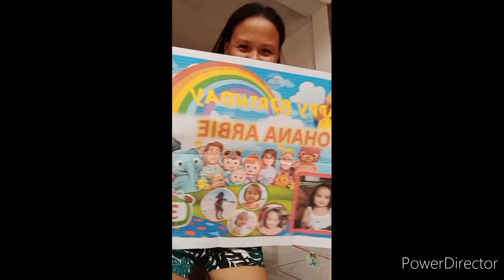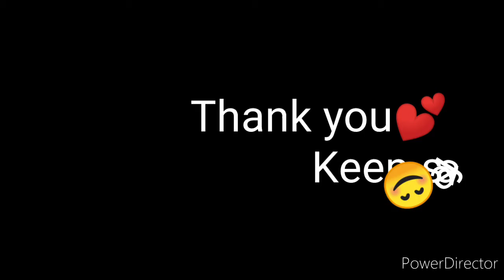ep.#22 ganito ang tipid n dekorasyon | Arbie's birthday preparation..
birthday
thrifty decorations
tarpapel
tarpaulin
how to save on decorations
birthday party
birthday celebration